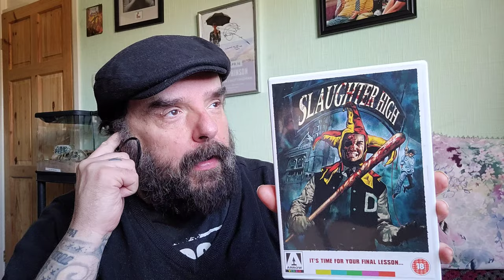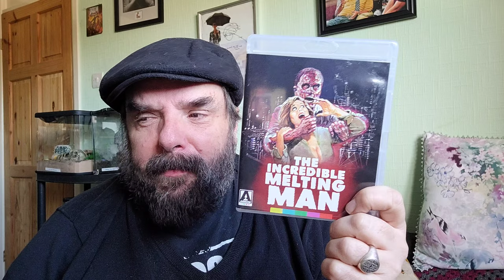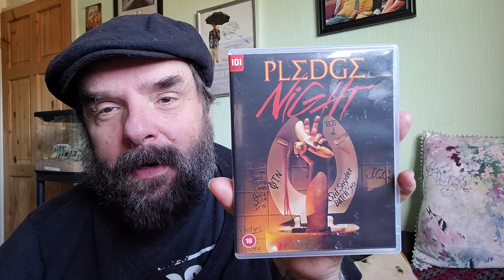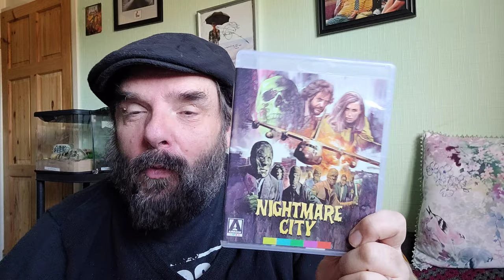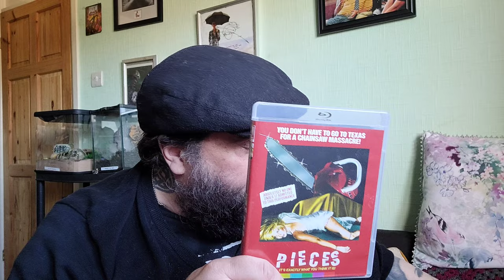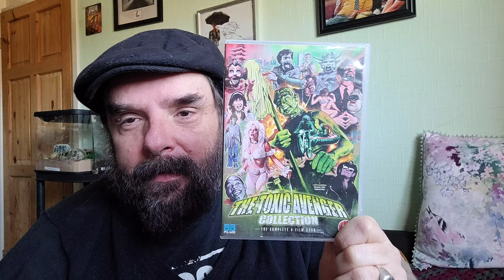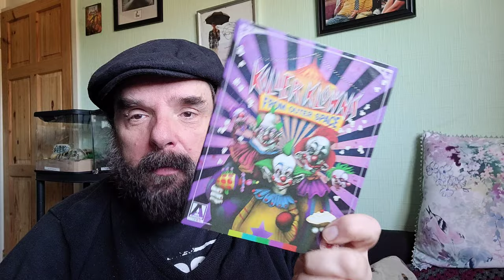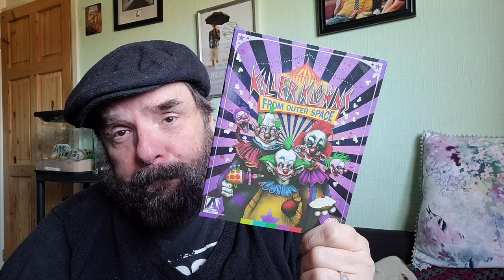Top 10 Horror movies with cult followerings